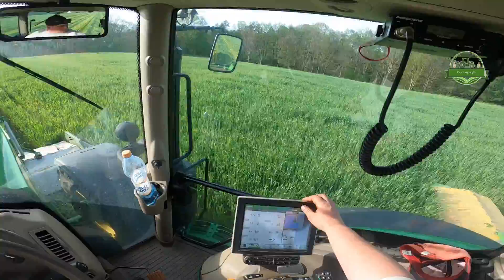Vlog39 Dlaczego Zenek i Stasiu? Przygotowuje Zgrabiarke Samasz do Sezonu!!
Witajcie, w dzisiejszym odcinku zaprezentuje wam grabiarkę Karuzelową Samasz. Zrobimy mały serwis i lekko omówimy wady i Zalety!

Znajdźcie nas w sieci !